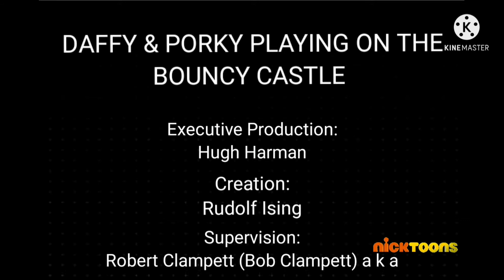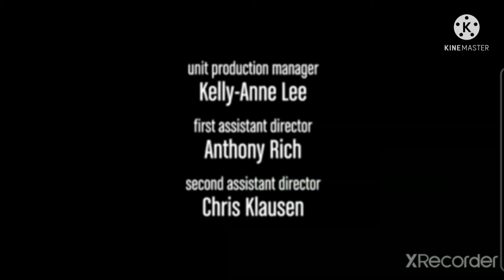Daffy Duck & Porky Pig: The Movie (2021)